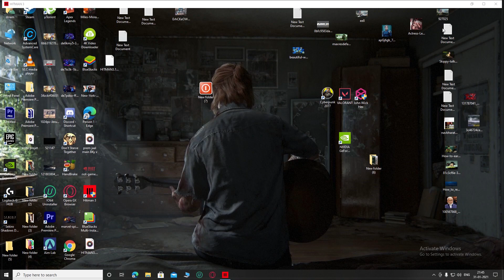HITMAN 3 Walkthrough Gameplay Part 3 - OLIVIA (FULL GAME)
PS5 Hitman 3 Walkthrough Gameplay Part 1 includes a Review, Intro and Campaign Mission 1 for Playstation 5 (PS5), Xbox Series X, PS4, Xbox One X and PC. My Hitman 3 Gameplay Walkthrough will feature the Full Game Story Campaign. This Hitman 3 2021 Gameplay Walkthrough will include a Review, all Missions, Cinematics, Cut Scenes, New Gameplay, Xbox Series X, Xbox Series X Gameplay, PS5, PS5 Gameplay, Playstation 5, Playstation 5 Gameplay, Single Player and more until the Ending of the Single Player Story! Thanks IO Interactive for giving me the Full Game of Hitman 3!